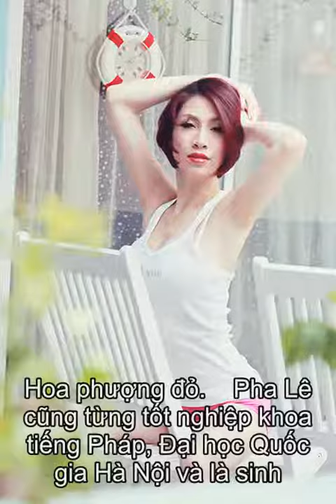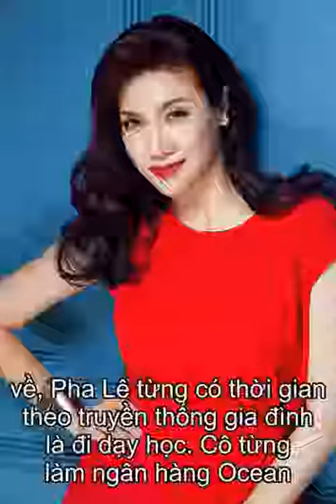Tieu su Pha Le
Thong tin Tieu su ca si  Pha Le  Pha Le sinh ngay 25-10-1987 tai Thanh pho Hai Phong. Pha Le ten that la Nguyen Pha Le. Co la mot nu ca si duoc nhieu ban tre biet den sau cuoc thi sao mai diem hen 2010.   Bang chat giong dac trung va day noi luc cua minh co da lam cho khan gia nho den minh hon.  Pha Le sinh ra va lon len trong mot gia dinh co truyen thong ve nghe day hoc. Bo Pha Le la thay giao day toan, hieu truong truong THCS Hong Bang, mot truong day tieng Phap o thanh pho Hoa phuong do.  Pha Le cung tung tot nghiep khoa tieng Phap, Dai hoc Quoc gia Ha Noi va la sinh vien truong Paris chuyen nganh tieng Phap theo chuong trinh trao doi du hoc sinh.  Sau du hoc ve, Pha Le tung co thoi gian theo truyen thong gia dinh la di day hoc. Co tung lam ngan hang Ocean bank, lam giam doc event cho Nam Phuong corporation...  Cac giai thuong cua co dat duoc:      Giai nhat Tieng hat sinh vien     HCV cuoc thi tieng hat thanh pho Hai Phong     Gianh huy chuong trong cuoc thi Tieng hat cong dong nguoi phap.  Cac Album cua Pha Le:      Chung Ta Da Di Qua Xa (Single)     Quelque Chose Dans Mon Coeur     Phai Lam Sao Day     Ban     Tra Lai Toi (Single)     Neu Em Duoc Lua Chon     Vo Boc     Giac Mo Danh Mat